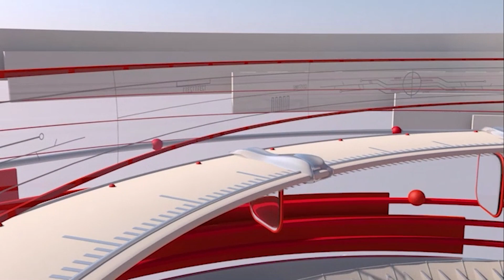ದೊಡ್ಡಬಳ್ಳಾಪುರ ತಾಲ್ಲೂಕಿನ ದರ್ಗಾಜೋಗಳ್ಳಿ ಕಾಲೋನಿಯಲ್ಲಿ 961ನೇ ದಿನಕ್ಕೆ ಕಾಲಿಟ್ಟ ಅನ್ನ ದಾಸೋಹ ಕಾರ್ಯಕ್ರಮ.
ಕಳೆದ ಮೂರ ವರ್ಷಗಳಿಂದ ಸತತವಾಗಿ ಅನ್ನ ದಾಸೋಹ ನಡೆಸುತ್ತಿರುವ ಕಾರ್ಯಕ್ರಮ, ಇಂದಿಗೆ 961ದಿನಕ್ಕೆ ಕಾಲಿಟ್ಟಿದೆ.
ಹೌದು ಬೆಂಗಳೂರು ಗ್ರಾಮಾಂತರ ಜಿಲ್ಲೆ ದೊಡ್ಡಬಳ್ಳಾಪುರ ತಾಲ್ಲೂಕಿನ ದರ್ಗಾಜೋಗಳ್ಳಿ ಕಾಲೋನಿಯಲ್ಲಿ ನಡೆಯುತ್ತಿರು ಅನ್ನ ದಾಸೋಹ ಕಾರ್ಯದಲ್ಲಿ ಇಂದು ಮಕ್ಕಳ ದಿನಾಚರಣೆಯನ್ನು ಆಚರಿಸಲಾಯಿತು.
ರತ್ನ ಸಾಂಸ್ಕೃತಿಕ ಟ್ರಸ್ಟ್ ಸಹಯೋಗದೊಂದಿಗೆ  ನಿರ್ಗತಿಕರಿಗೆ ಅನ್ನಸಂತರ್ಪಣೆ ಹಾಗೂ ಶಾಲಾ ಮಕ್ಕಳಿಗೆ ನೋಟ್ ಬುಕ್ ವಿತರಣೆಯನ್ನು  ಮಾಡಲಾಗಿದೆ.
ಇನ್ನೂ ಕಾರ್ಯಕ್ರಮಕ್ಕೆ ಆಗಮಿಸಿದ ರತ್ನ ಸಾಂಸ್ಕೃತಿಕ ಟ್ರಸ್ಟ್ ಮುಖ್ಯಸ್ಥೆ ಮೋನಿಷಾ ಮಾತನಾಡಿ, ನನ್ನ ಹುಟ್ಟು ಹಬ್ಬದಂದು ಮಕ್ಕಳೊಂದಿಗೆ ಆಚರಿದ್ದು ಸಂತೋಷ ತಂದಿದೆ. ಅನ್ನ ದಾಸೋಹ ಕಾರ್ಯಕ್ರಮಕ್ಕೆ ನನ್ಮ ಕೈಲಾದ ಸಹಾಯವನ್ನು ನಾನು ಮಾಡುತ್ತೇನೆ ಎಂದು ಮಾತನಾಡಿದರು